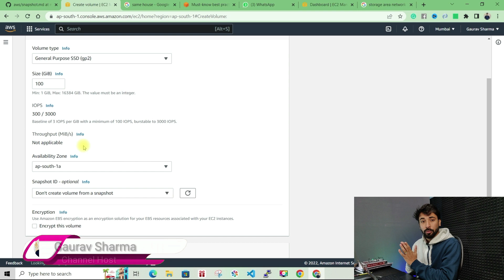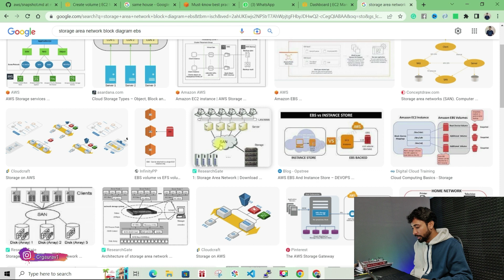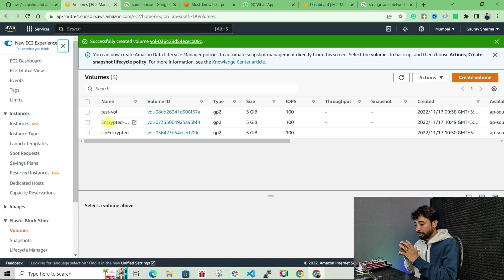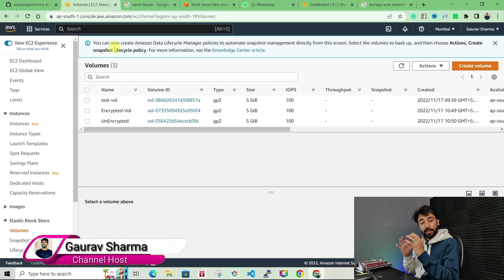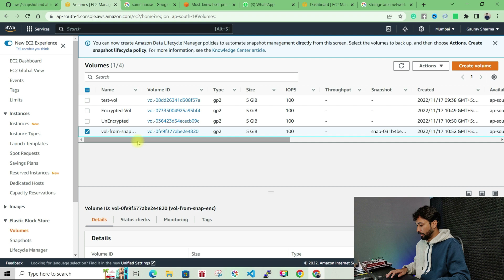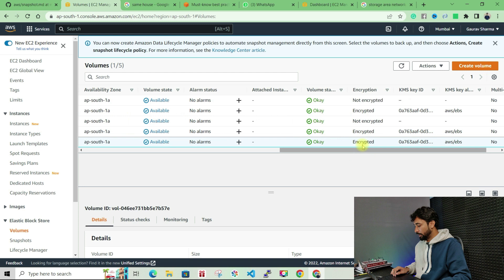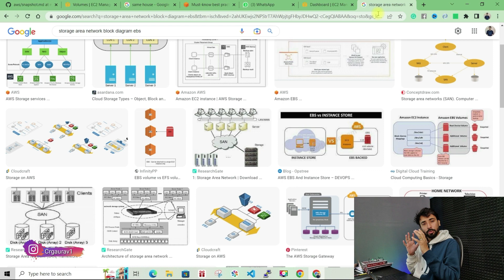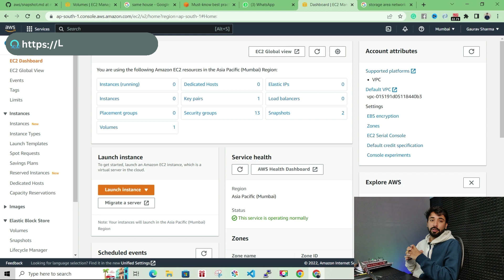AWS Tutorials - 35 - Encrypt the EBS Volume - What will happen when we encrypt the EBS volume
aws tutorials
aws services
Encrypt the EBS Volume
What will happen when we encrypt the EBS volume
Amazon
AWS
aws tutorials
aws services
Access Windows Instance From Linux Machine
AWS tutorials
AWS Step By Step
Amazon
AWS
aws tutorials
aws services
AWS Pricing
Reserve Instance
Spot Instance
Access EC2 Instance From Windows Machine
EC2 Instance Connect
what is paas
what is saas
what is iaas
what is software as a services
what is infrastructure as a services
what is platform as a services
best devops tutorial in hindi
devops tutorial in hindi jaipur
devops online class delhi
devops tutorial by gauav sharma
devops tutorial in jaipur
devops in hindi
devops tutorial by gaurav sharma
gaurav sharma
gourav sharma
aws tutorials,
best aws tutorials,
aws course,
aws tutorials,
aws tutorials in hindi,
aws,
aws
aws in hindi
aws certification
gaurav sharma aws
aws best tutorials
aws training
aws training in hindi
aws for data engineer
what is aws,
best aws,
aws course
why aws
aws for beginners,
what is aws course,
aws course in hindi,
aws web services,
aws global infrastructure
aws regions
aws avalibility zone
aws localzones
how to create aws account
how to login to aws
how to create ec2 instance
what is security group in aws
how to create security group in aws
how to use security group in aws
what is userdata in aws
aws user data
what is aws userdata
how to add a bootstrap program in ec2 instance
AWS Security Group
Security Group AWS
Create First Snapshot
EBS Backup
Automate EBS Volume Backup
EBS Lifecycle Manager
EBS Backup
Copy Snapshot From One Region to Another